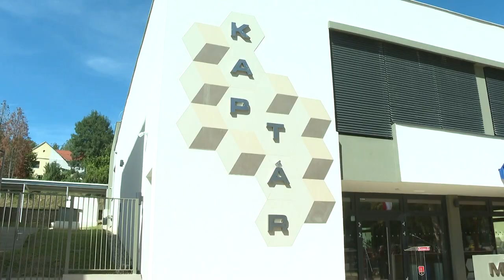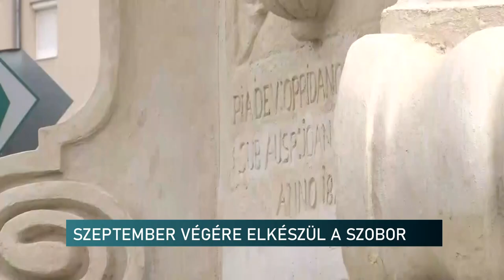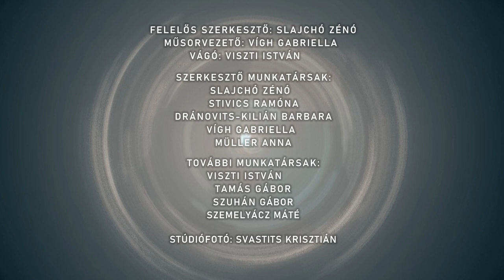Híradó - Pannon TV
Megnyílt a Kaptár Komlón - Az új művelődési ház a közösség bázisa lehet
Pécs ünnepe szeptember 1 - Lénárd László professzor a város új díszpolgára
Pyrgossal zárták a nyarat a görögög Pécsen
Hétfőn kezdődik a Zeneszüret fesztivál Pécsen